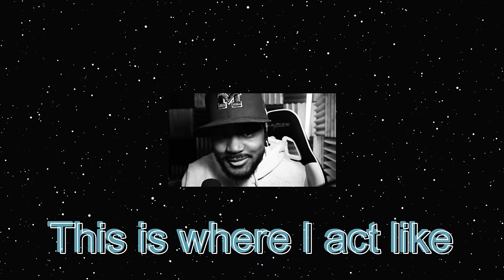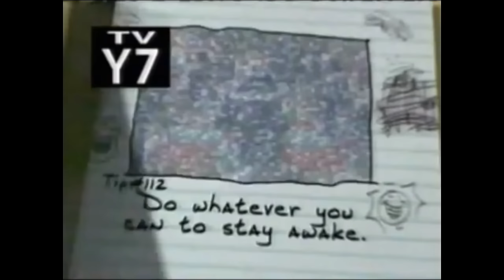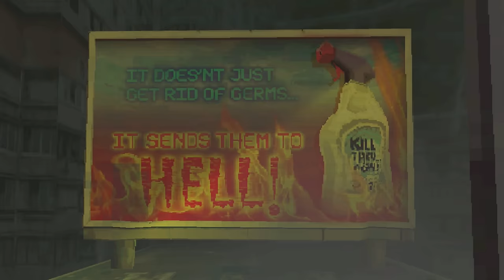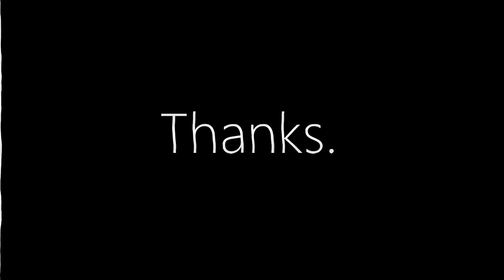why am I BACK WORKING IN THIS STORE [Night of The Consumers]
WELCOME, back to Night of The Consumers! The game has been updated so let's give it a go!

~CK